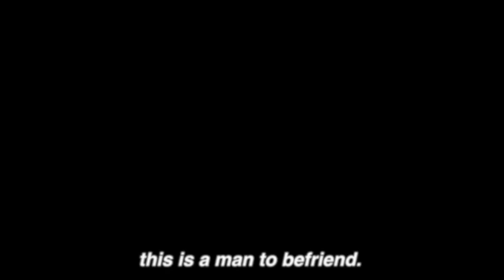let me hold both your hands; goodnight/billy